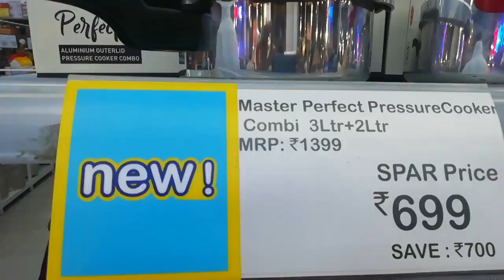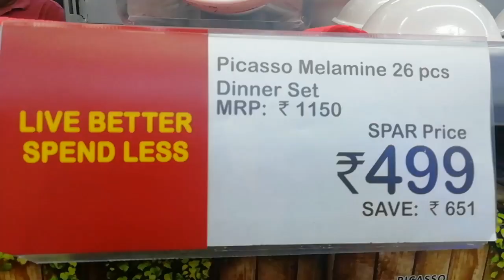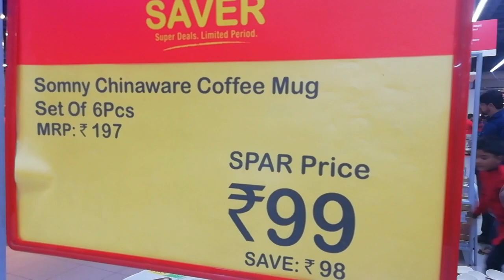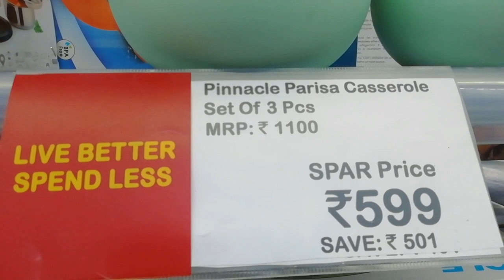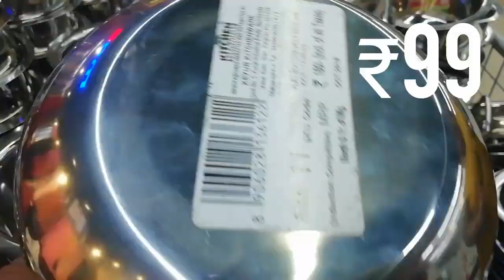Cheaper than DMart - Spar Hypermarket - New Year Discounts - Latest Arrivals!!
Hey guys. Hope u guys enjoyed the vide
This Shop Address is
Mantri Square ,Malleswaram,Bangalore 56003